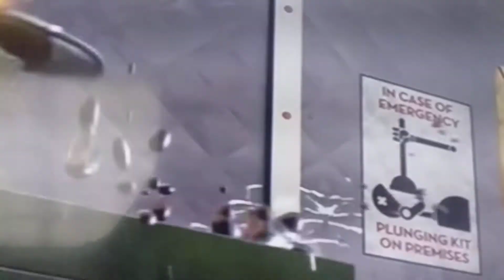Robots Without Context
Upcomings:
1. Cars
2. The Incredibles
3. Wall-e
4. Cloudy with a Chance of Meatballs
5. Chicken Run
6. The Boss Baby
7. Kung Fu Panda 2